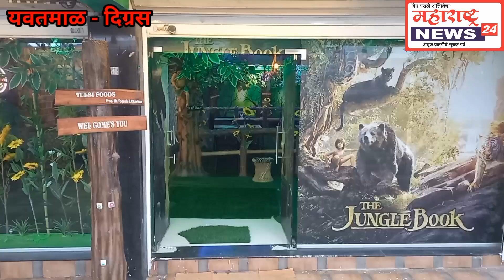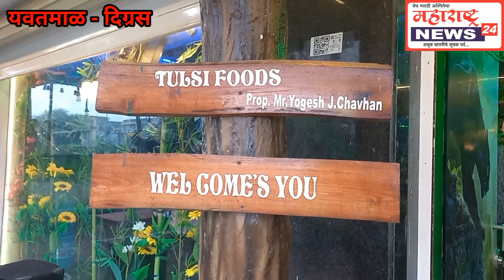Digras - देशातील पहिले द जंगल बुक थीम दिग्रस मधे साकारले